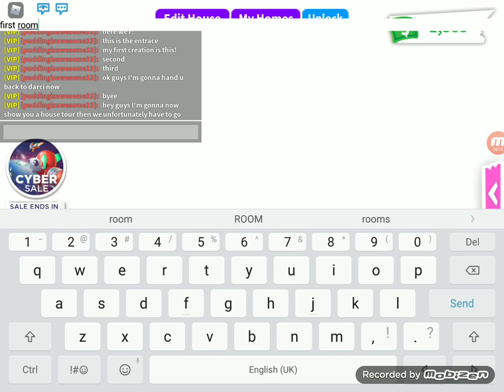A video from us three the triplets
hope u enjoys our video
remeber to:
luv yall
stay safe♡